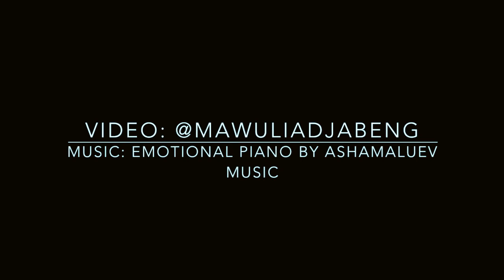Tema Beach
A video looking at one of Ghana's beaches and promoting the message of "Cleanliness on our Beaches". Beach capture here is located in Tema in the Greater - Accra Region.